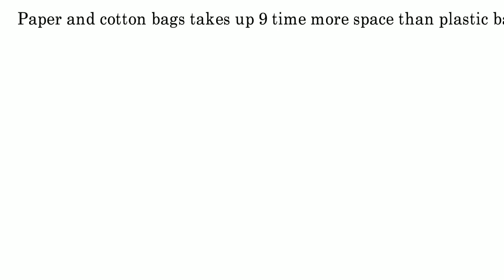Dear world, there is no alternative to Plastics!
Look what this plastic bag has to say to all of us. We might be wanting to ban the plastic but actually you don't have any alternative to plastics.